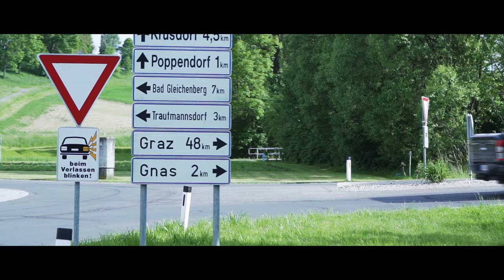Stefan Rauch - Makita Radio Party (offizielles Video)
Die neue Baustellenhymne ist raus.
Makita Radio Party von Stefan Rauch.